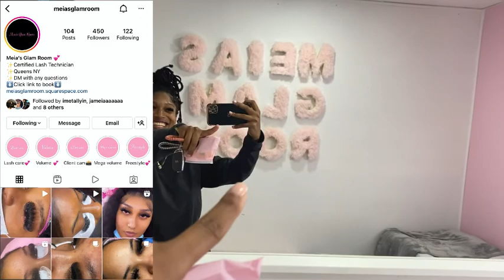GLAM WEEK VLOG/ OPENING UP MENTALLY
Glam Week Vlog was not easy. Especially going through it mentally. I hope you all enjoy this video ! Tell a friend to tell a friend ! Tune into